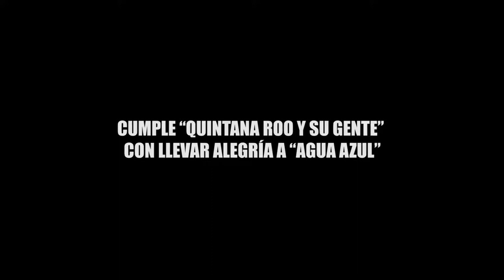CUMPLE “QUINTANA ROO Y SU GENTE” CON LLEVAR ALEGRÍA A “AGUA AZUL”